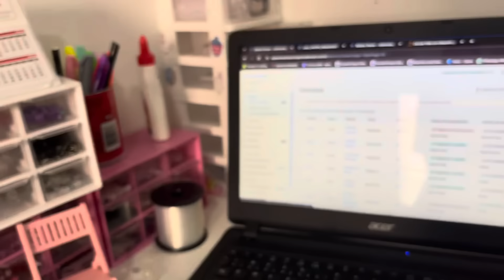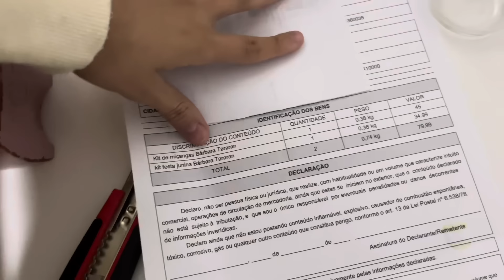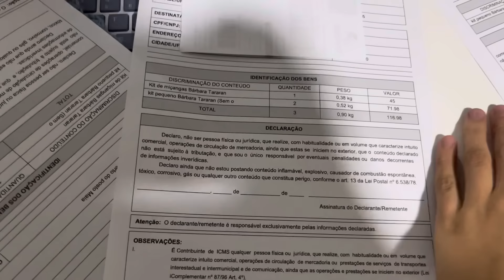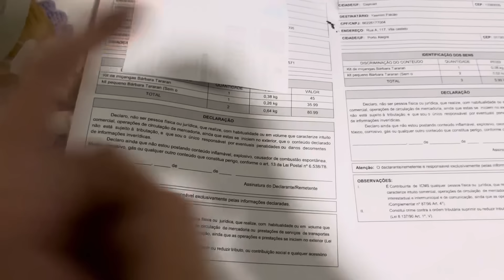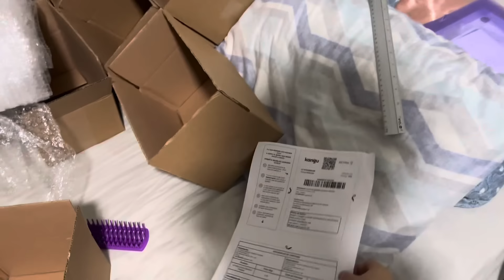EMBALANDO 27 KITS DE MIÇANGAS😍